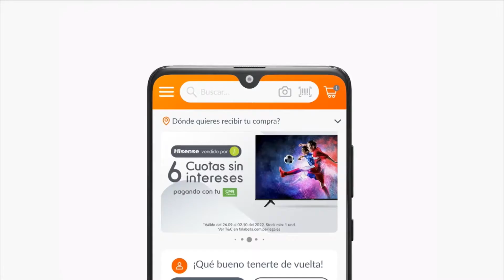Tanda Comercial Panamericana TV 📺 (Perú, 03/05/2023 📅) (4/4) + Bloque final de ¡Dilo 🗣️ Fuerte 💪🏻!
Comerciales:
- Promo Moisés y los 10 Mandamientos en Panamericana Televisión 📺 (3 de Mayo 📅).
- Movistar: Celebratón con Todo.
- Detergente Marsella: Vecina (Versión Corta).
- Metro: Día 📅 de la Madre 👩🏻.
- Amarás Bendito Clima 🌡️ de Lima.
- Salchichería 🌭 Suiza.
- Falabella: El mejor regalo 🎁 para mamá 👩🏻, encuéntralo en Falabella.
- Dove 🕊️: Realza tu belleza con Dove 🕊️ (27 de Abril-28 de Mayo 📅).
- Bolívar (Versión Corta).
- Promo Acércate a Rocío en Panamericana Televisión 📺 (3 de Mayo 📅).